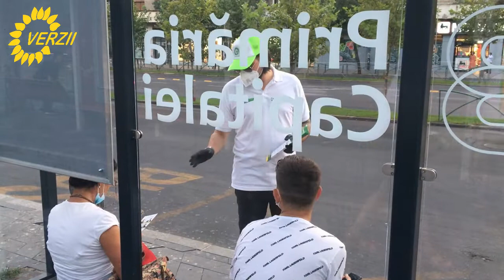Campanie verde în Cișmigiu, la Universitate și în Piața Unirii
Partidul Verde are candidați în toată țara la alegerile locale din 27 septembrie, și la București vom fi în buletinele de vot cu candidat pentru funcția de primar general în persoana lui Florin Călinescu, președintele partidului, dar și cu listă pentru Consiliul Municipal București.
Simbolul nostru e floarea soarelui, ca la verzii europeni!